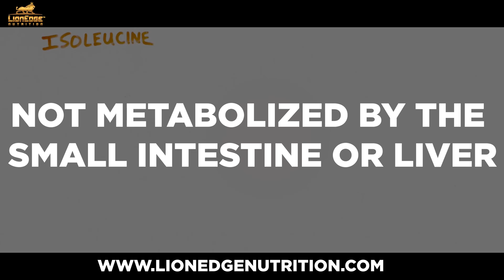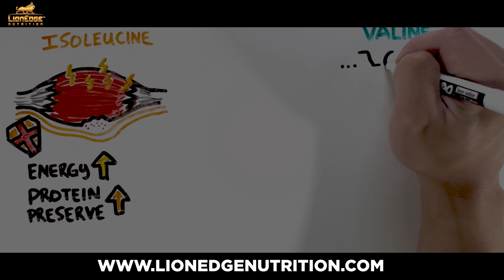Medical Doctor Explains BCAA Supplements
BCAA FACTS

The branched-chain amino acids, or BCAAs, are the three essential amino acids: leucine, isoleucine, and valine.

BCAAs (particularly leucine) increase the rate and the cell's capacity for protein synthesis, aiding in muscle recovery and growth, lean mass, and fat loss.

Works synergistically with whey isolate above, which allows even faster absorption to the blood stream during the post-workout period.
Decrease the amount of mRNA that codes for protein breakdown
BCAAs are unlike other amino acids in the promotion of muscle growth because they can be metabolized directly into muscle tissue.
BCAAS are not significantly metabolized by the small intestine or the liver, therefore, reaches the bloodstream very rapidly.

Leucine potently activates the mammalian target of rapamycin (mTOR) which spikes insulin, IGF-1 & IGF-2, in turn increasing growth hormone (GH) receptor stimulation for muscle growth as well as absorption of glucose, amino acids, and creatine into muscle cells, which are depleted during workouts (working synergistically with Post-Edge’s Insulin Activation Anabolic Matrix and Kre-Alkalyn®).

Works synergistically with GanedenBC30 which increases the absorption of Leucine by 23%, Isoleucine by 20% and Valine by 7%
Post-Edge™ is the only post workout supplement on the market that supplies BCAA’s in a 4:1:1 ratio with added leucine in combination with GanedenBC30 to further increase absorption and maximize lean muscle mass, fat loss and rapid recovery.

BCAAs decrease the catabolic compound cortisol which is a stress hormone that spikes during workouts.

Cortisol promotes muscle breakdown and fat deposit over time.
Numerous studies have confirmed that athletes taking BCAAs have significantly less muscle breakdown after exercise and recover more quickly mainly due to the down regulation effect on cortisol.

Most BCAAs on the market today are derived from duck feathers and human hair. Post-Edge’s 2.5g added leucine is 100% vegetable based and manufactured through natural fermentation. This is process is significantly more expensive but we prefer not to feed our customers duck feathers and human hair.